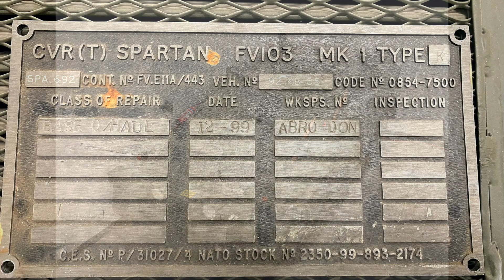1995 Spartan CVR(T) diesel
The FV103 Spartan is a tracked Armoured Personnel Carrier of the British Army. It was developed as the APC variant of the Combat Vehicle Reconnaissance (Tracked) family. The vehicle can carry up to seven (7) personnel, including three crew members.